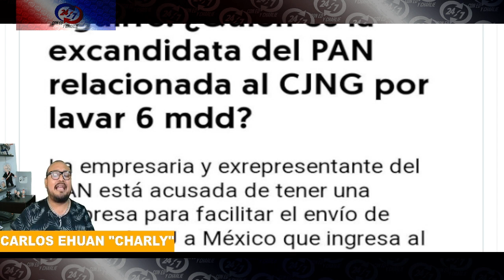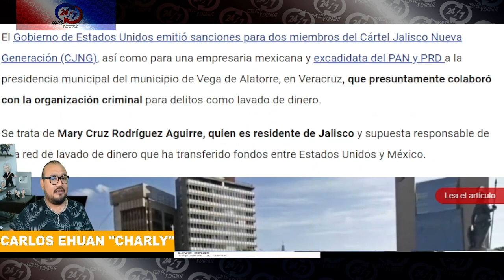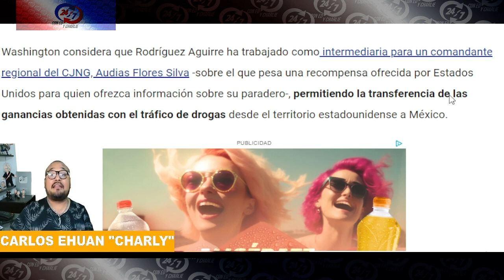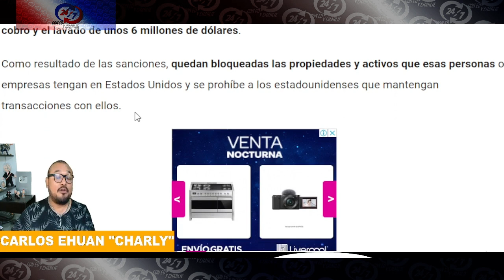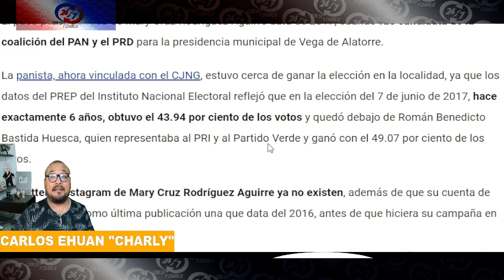Descubren a PANISTA con NEXOS con el CR...M3N 0RG4N...1Z4D0